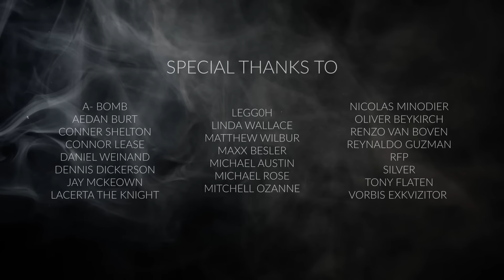The Witcher III: Wild Hunt -- Lullaby of Woe (Cover)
Be prepared to be spookened! You've all been requesting this song for YEARS, and I had a great time collaborating with such wonderful artists to bring you this haunting cover of "Lullaby of Woe" from the Witcher III: Wild Hunt! Please take a moment to check out their channels in the links below and let them know they're awesome:

Wow look, links!

MORE:
Equipment: Everything I use, including my computer build, studio equipment, filming equipment, and music gadgets can be found